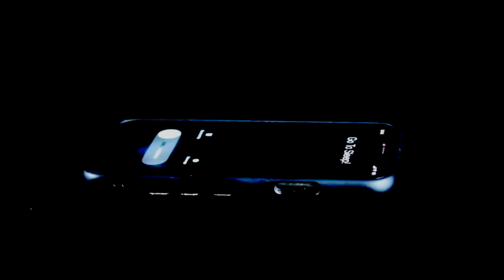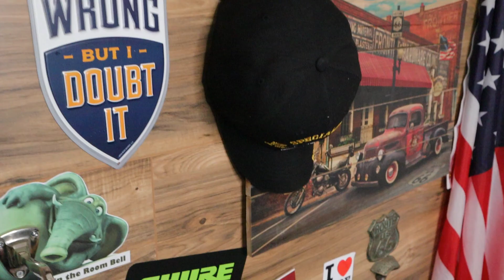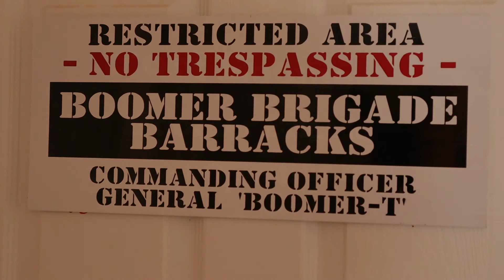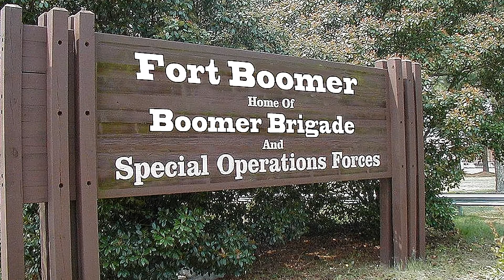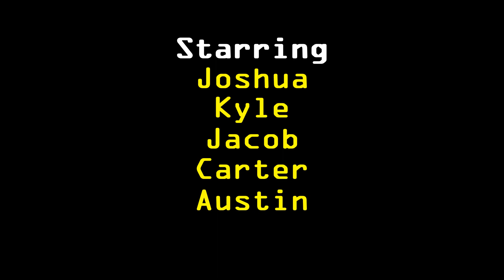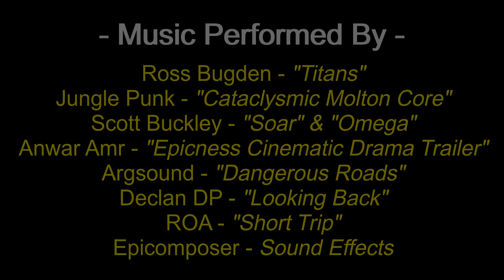Boomer Brigade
The BOOMER BRIGADE "rescue's" (well, sort of) the Famous NOH!
This is an adventurous family affair that takes us through the rescue.

Epicomposer - Sound Effects